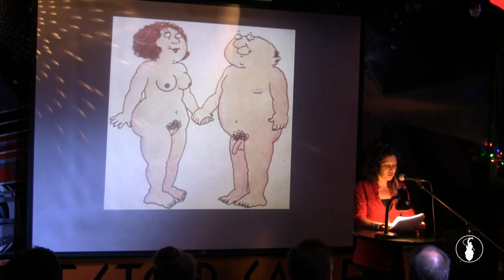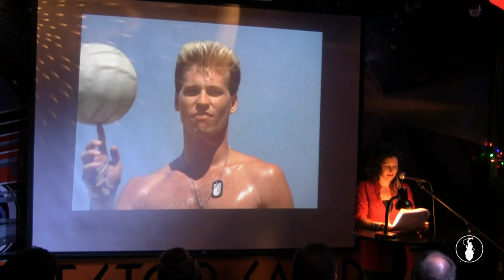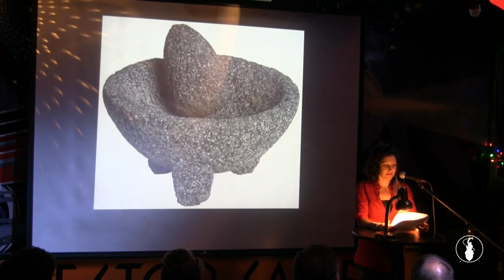Jennifer Stiff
Performances from the June 2017 VAMP Storytelling Showcase, "Living With Shame". Recorded at the Whistle Stop in San Diego, CA. So Say We All.